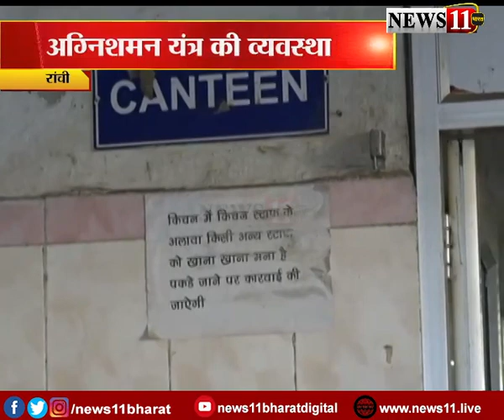रांची सदर अस्पताल में दिखी बड़ी लापरवाही